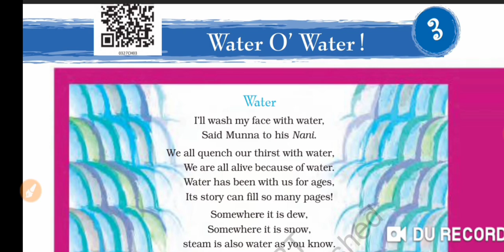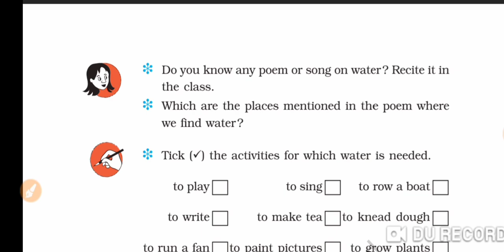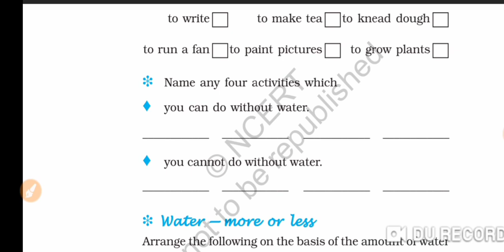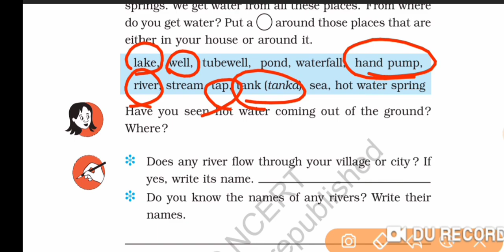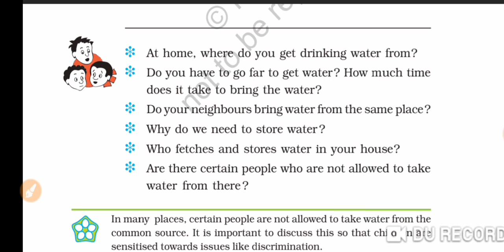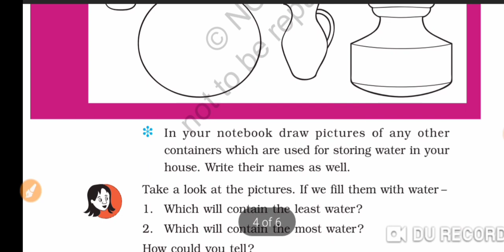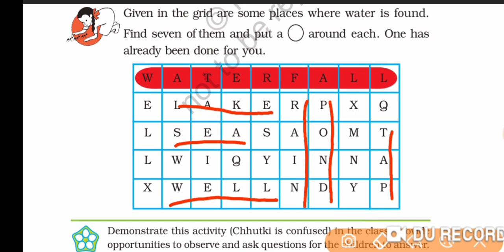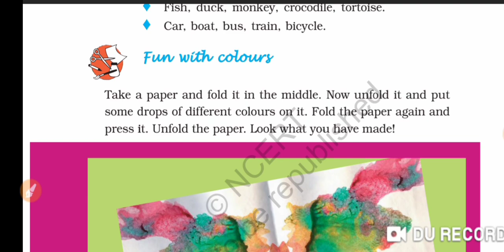Unit 3 || WATER O WATER || EVS || CLASS 3 || NCERT || FULL EXPLANATION AND SOLUTIONS